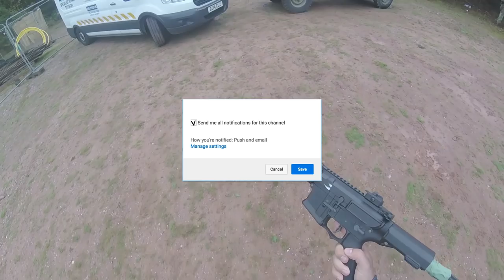ARES AMOEBA HONEY BADGER AM15B - OP TACTICAL THE KINGDOM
Whats happening guys i'm testing out a few new things in todays video!

A nice steady game of team death match at op tactical uk, a majority woodland site, typical to those that you do a lot of training in whilst in the british army phase one and two!

Stay safe out there and wear your eye protection!

MY NEW DISCORD IS NOW RUNNING, COME JOIN ME!

CAMERA: CANON 750D/T6I REBEL
HELMET CAMERA: TOMTOM BANDIT 4K/GOPROHERO SESSION
MIC: RODE BOOM MIC
SOFTWARE: FINAL CUT PRO X
MEMORY: 32GB MICRO SDXC EXTREME

MY PC
ASUS B150 - MOBO
INTEL i5 3.1GHZ QUAD CORE - PROCESSOR GEN 5
12GB DDR3 - RAM
NIVIDEA GTX 770 TI DDR5 4GB JetStream - GRAPHICS CARD
COOLER MASTER MASTERBOX LITE 3 - CASE
Corsair 120mm - 1.2v Red LED case fans
INTEL COOL - Corsair Hydro H55 Liquid Cooler